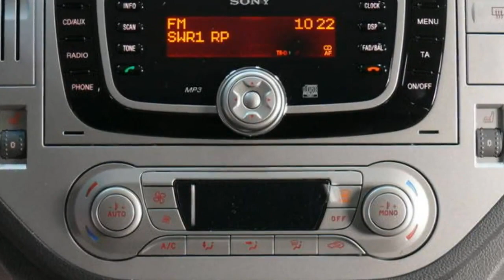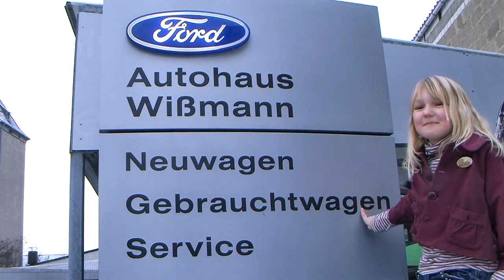Ford Kuga Titanium S Autohaus Wissmann